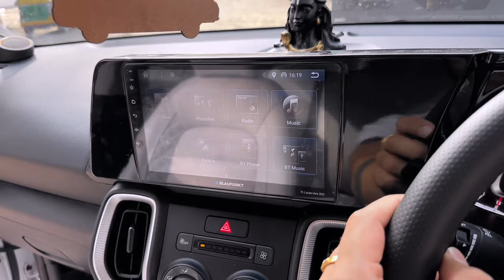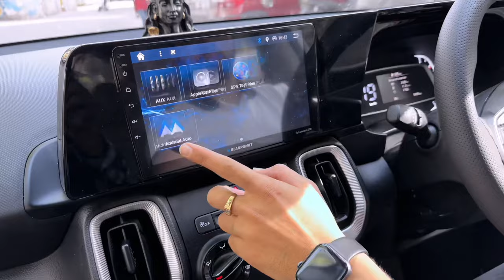KIA SONET HTE 2024 Base Model Modified in Indore | Diamond Cut Alloys🔥| Premium Audio System🤩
All work is done by:
NEW FRIENDS CAR DECOR
Address: 24, Shastri Market opposite Indore premier Cooperative Bank near regal bridge indore(Madhya Pradesh).
We deal in Car Accessories | Parts | Bodykits | Headlights & Taillights | Bodykits | Audio System | Seat covers & Interior Work | Ppf & Detailing work | Aftermarket Lights | Denting & Painting | High End Cars Parts & Accessories